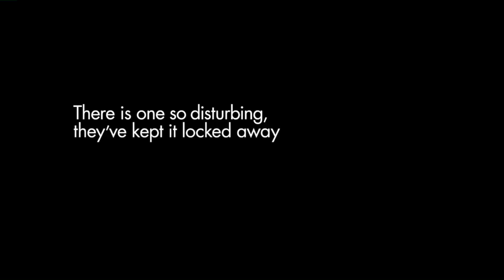Fox 2 9AM Netflix and Chills Top Binge Worthy Movies